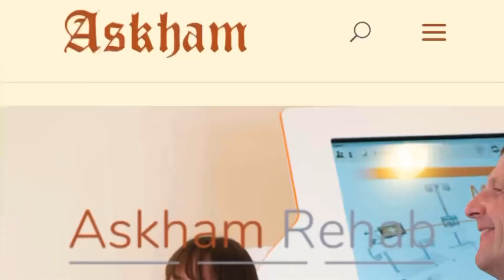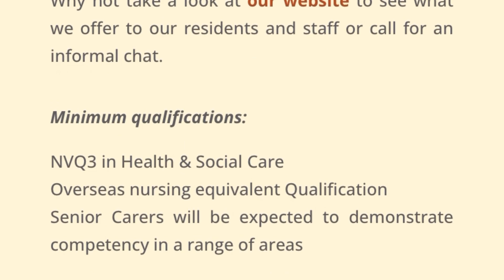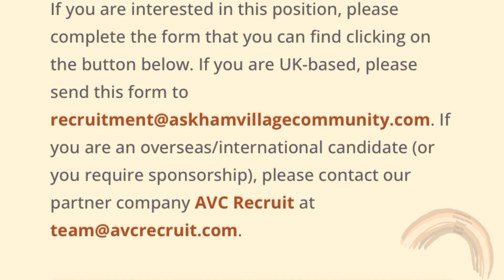Quickly Send your CV to this Company| Community in UK hiring from Overseas Senior Care Assistants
Quickly send your Cv to this company, hiring overseas senior care assistants with Visa sponsorship, free Certificate of Sponsorship